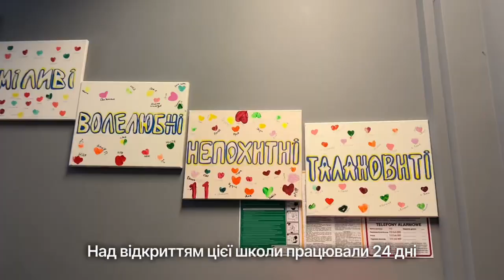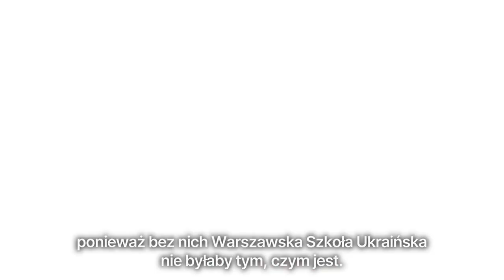OKSANA KOLESNYK 💙💛 Оксана Колесник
🇺🇦 До початку повномасштабної війни наша наступна номінантка була директоркою школи в Черніхові, а сьогодні керує Варшавською українською школою, заснованою Клубом католицької інтелігенції та Фундацією «Український дім»

💭 Оксана Колесник: «Коли відкрилася школа, перші два тижні на перервах стояла тиша. Це було найстрашніше»

🇵🇱 Do wybuchu wojny na pełną skalę nasza kolejna nominowana była dyrektorką szkoły w Czernichowie, dziś prowadzi Warszawską Szkołę Ukraińską założoną przez Klub Inteligencji Katolickiej i Fundację Ukraiński Dom.

💭 Oksana Kolesnyk: Kiedy szkoła została otwarta, przez pierwsze dwa tygodnie na przerwach panowała cisza. Właśnie to było najstraszniejsze